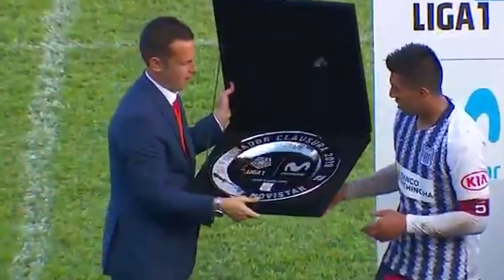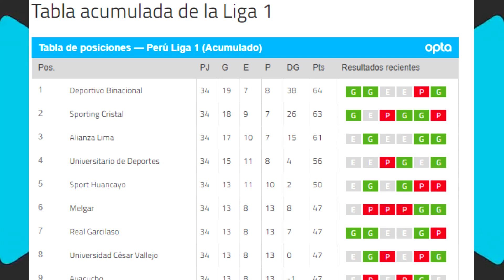ALIANZA GANA Y ES CAMPEÓN DEL CLAUSURA ...¿COMO QUEDO? | CARRILLO CAMPEÓN | DOBLETE DE GUERRERO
●Si quieres apoyar al canal y que realice sorteo más seguido

● Los derechos de autor pertenecen a los canales de televisión de los videos. Por ejemplo : MOVISTAR DEPORTES - ATV - BUNDESLIGA - FOX SPORTS PERÚ, entre otros.